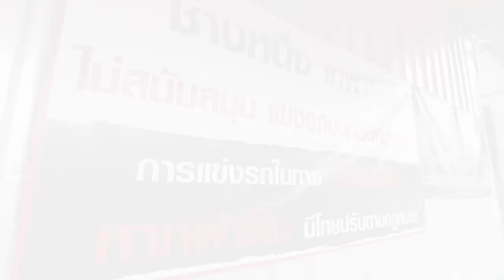โอ้โหหห PCX ฉีดไนตรัส by ช่างหนึ่งเทพารักษ์